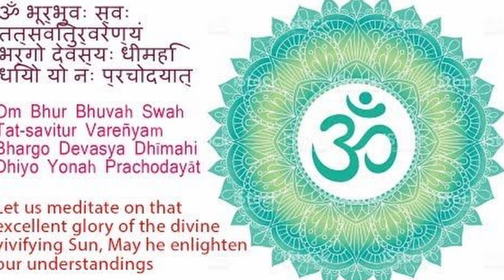हम मंदिर क्यों जाते हैं ? मंदिरों का महत्व समझिये ! जानिए मंत्रों का वैज्ञानिक दृष्टिकोण I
मंदिर के वास्तु और वातावरण के कारण वहां सकारात्मक उर्जा ज्यादा होती है।
प्राचीन मंदिर ऊर्जा और प्रार्थना के केंद्र थे। धरती के दो छोर हैं- एक उत्तरी ध्रुव और दूसरा दक्षिणी ध्रुव।
उत्तर में मुख करके पूजा या प्रार्थना की जाती है इसलिए प्राचीन काल के सभी मंदिरों के द्वार उत्तर में होते थे। हमारे प्राचीन मंदिर वास्तुशास्त्रियों ने ढूंढ-ढूंढकर धरती पर ऊर्जा के सकारात्मक केंद्र ढूंढे और वहां मंदिर बनाए। मंदिर में शिखर होते हैं। शिखर की भीतरी सतह से टकराकर ऊर्जा तरंगें व ध्वनि तरंगें व्यक्ति के ऊपर पड़ती हैं। ये परावर्तित किरण तरंगें मानव शरीर आवृत्ति बनाए रखने में सहायक होती हैं। व्यक्ति का शरीर इस तरह से धीरे-धीरे मंदिर के भीतरी वातावरण से सामंजस्य स्थापित कर लेता है। इस तरह मनुष्य असीम सुख का अनुभव करता है। मंदिर का भव्य होना जरूरी है। भव्यता से ही दिव्यता का अवतरण होता है।
Mandir aur Mantra
Mantra Chanting
Science behind temples
Energy centers of India
Please find my details here to connect:-